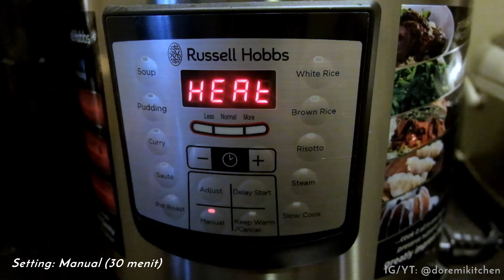(ENG SUB) Resep Mami: Beef Tendon Stew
Hmmm...Angsio Urat Sengkel Sapi Mami lembut di lidah! Dijamin jadi favorit keluarga yang baru :)

Bahan-bahan:
Urat sapi: 250 gram
Sengkel sapi: 500 gram
Dark soy sauce: 1 sdm
Ang ciu (arak masak Cina): 2 sdm
Kecap ikan: 2 sdm
Saos tiram: 2 sdm
Minyak cabe: 2 sdm
Garam: 1/2 sdm
Gula: 1/2 sdm
Bumbu ngohiong: 1/2 sdt
Jahe: 3-4 iris
Bawang putih: 5 siung
Kaldu sapi: 500 cc
Jamur xionggu (marinasi dengan 2 tbsp kecap ikan, saos tiram, gula)
Cabe
Daun ketumbar/ wansui

Fissler Pressure Cooker

Love,
Lilly & Mel